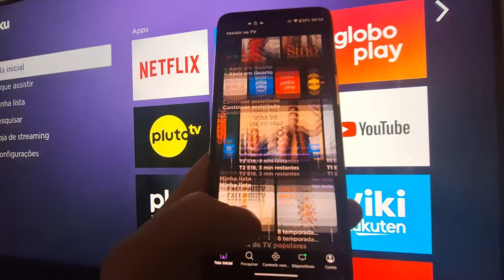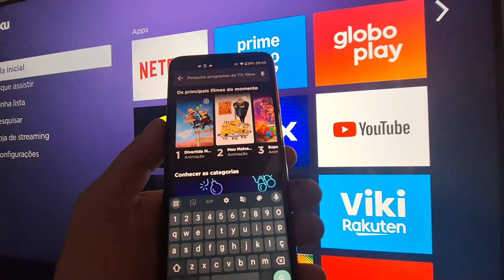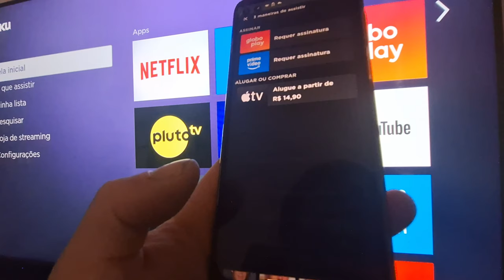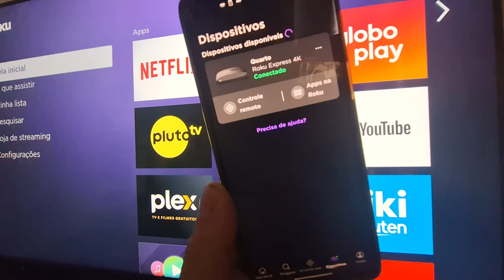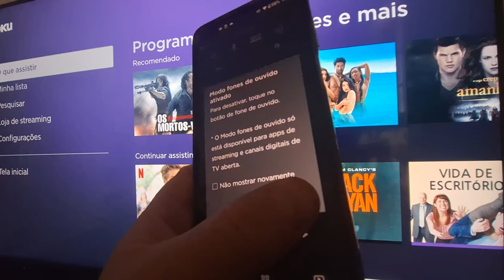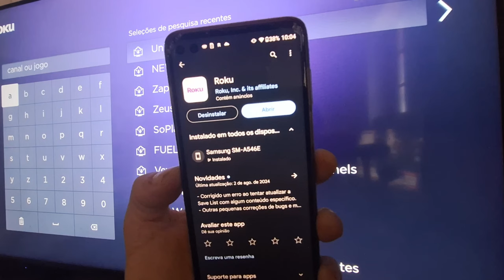Dicas e truques sitema Roku Tv App análise !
Hoje vamos dar uma dica bem interessante para quem tem sistema de tv roku.
Através do app você pode fazer muitas coisas e tornar o uso mais práticos no seu dia a dia, veja os detalhes se inscreva no canal para ter mais dicas de tvs.